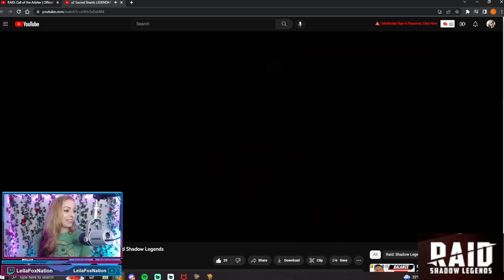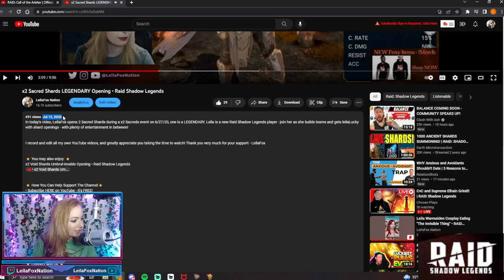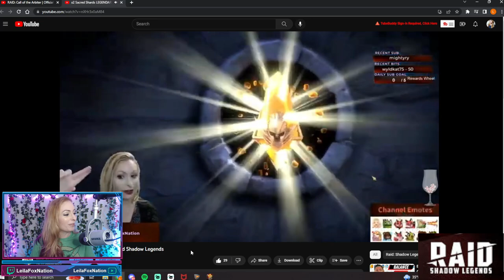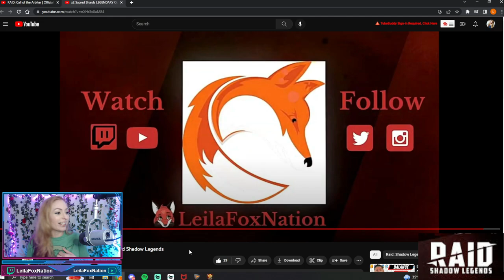So FUNNY! 😂 Just HOW Cringy is this video?! ... • RAID Shadow Legends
So FUNNY! 😂 Just HOW Cringy is this video?! ... Today, I check out MY FIRST RAID YOUTUBE VIDEO - LIVE on Twitch and I react with chat!

⭐ Ways You Can Help Support Me & Full Time Content Creation:⭐

Leila is a Twitch & YouTube Partner, full-time Twitch Streamer and Official Raid: Shadow Legends Partner Content Creator - join her as she builds teams and gets leilaLucky shard openings - with plenty of entertainment in between!